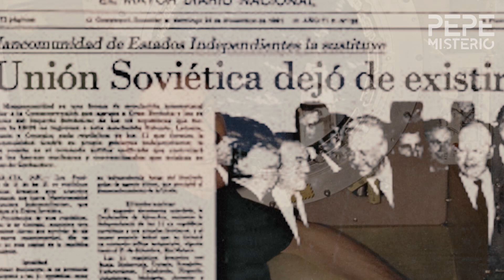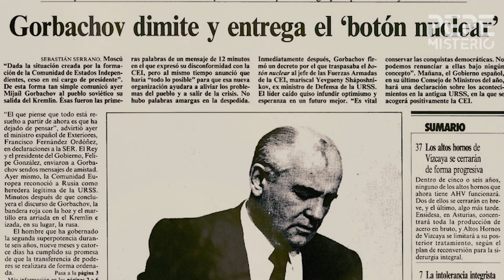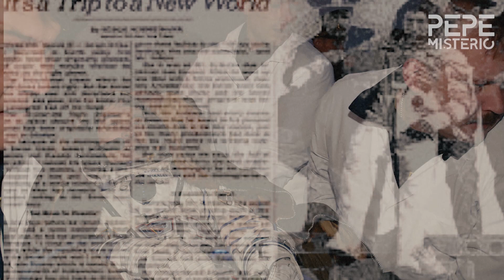Sergei Krikalev Astronauta Ruso abandonado en el ESPACIO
El 4 de octubre de 1991 nadie vino a relevar al cosmonauta soviético Sergei Krikalev en la estación espacial Mir. ... Y en pleno c#olapso, a más de #300 kilómetros de la superficie terrestre, Krikalev se convertía en el "último ciudadano soviético", "el hombre abandonado en el Cosmos", "el rehén del espacio".